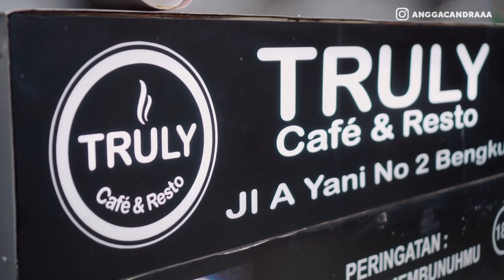SENYUM MANJA!! CEWE CUBY INI KESEM SEM & BAPER SENDIRI, PRANK CEWE BENGKULU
Assalamualaikum borrr, kali ini kita prank cewe bengkulu borrr , manis dan lucunya minta amoun, kuy nonton sampai habis borrr, salam brengoyyy.

Beli koper untuk jalan-jalan, murah tanpa ribet dan kece hanya di tokopedia borrr

Yang kepo instagram dinda klik link ini ya, Ini instagram asli borrr awas jangan sampai tertipu!!

DENGARKAN JUGA LAGU PERTAMA SAYA